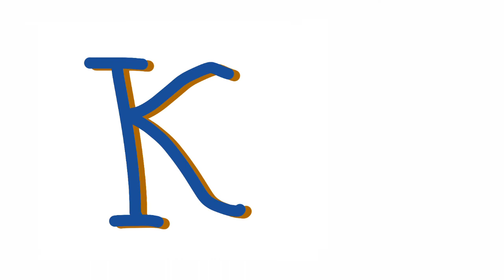this meme is from the future you just don't get it yet